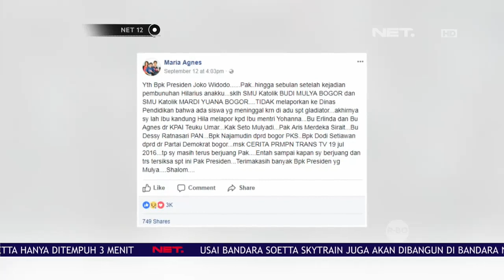Sempat Kesulitan, Polisi Telah Kantongi Identitas Pelaku Duel Gladiator - NET12